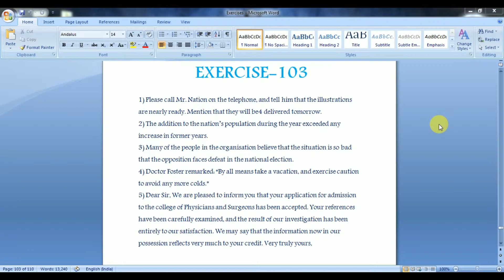Exercise 103 Pitman New Era Shorthand | Answer Key